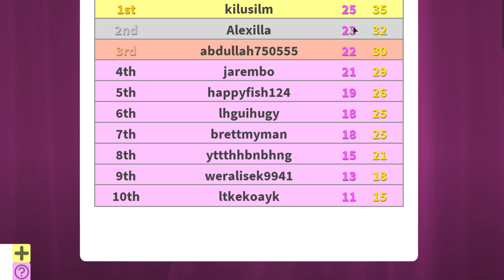ROBLOX: FASHION ¿¿¿¿FAMOUS????